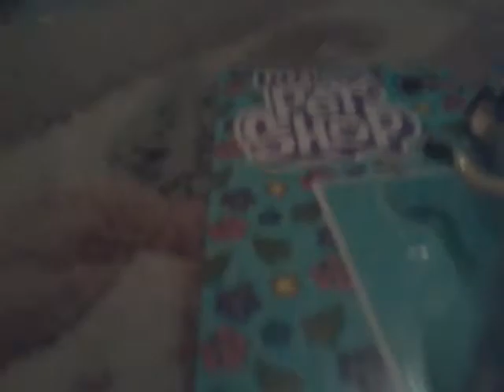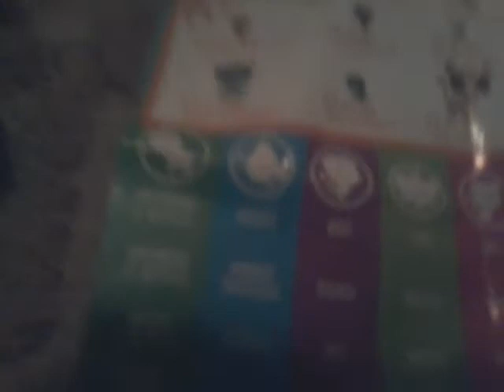Unboxing lps jaguar